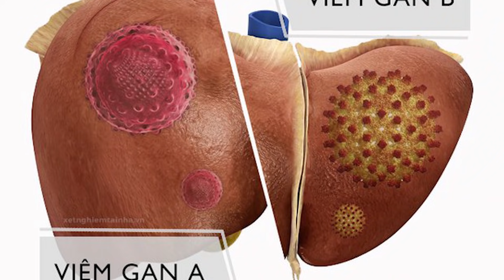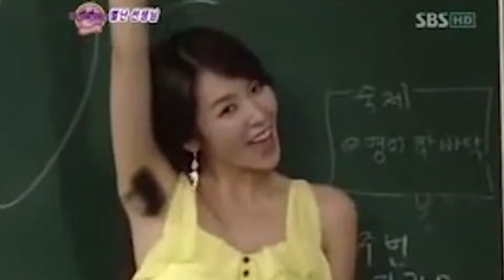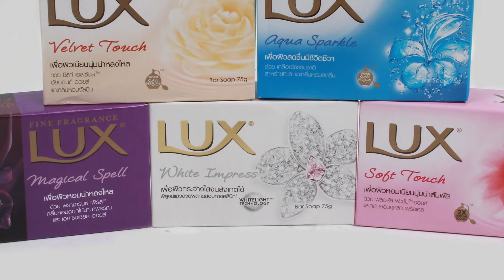10 Thứ Bạn Không Nên Dùng Chung Với Bất Kì Ai !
Top 10 đồ dùng cá nhân không nên dùng chung với bất kỳ ai.

Nội Dung
Hôm nay, chúng mình sẽ giúp các bạn khám phá những bí ẩn từ các đồ vật cá nhân của bạn. Tưởng chừng chúng vô cùng an toàn, ấy vậy nếu bất cẩn một chiếc bàn chải đánh răng lại cướp đi mạng sống của bạn. Thật đáng sợ đúng không nào?

10. Bàn chải đánh răng
9. Son môi
8. Kem đánh răng
7. Nhíp
6. Bấm móng tay
5. Khăn tắm

Bản Quyền
Tốp Bí Ẩn không sở hữu tất cả tư liệu được sử dụng trong video này.